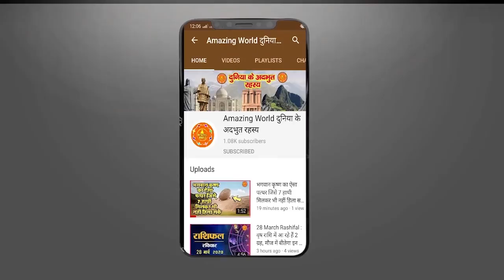शरीर पर धार्मिक टैटू बनाना सही है या गलत Jaanlo aaj - Tattoo Designs | Tatoo Benifit And Loss...